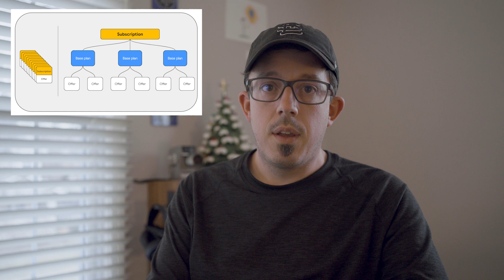Migrating off of InAppProducts for subscription management in Google Play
Google's InAppProduct API for managing subscriptions in Google Play is now deprecated and you'll need to migrate to the new Subscriptions API. Charlie catches you up on what's changing and how it impacts your subscription app.